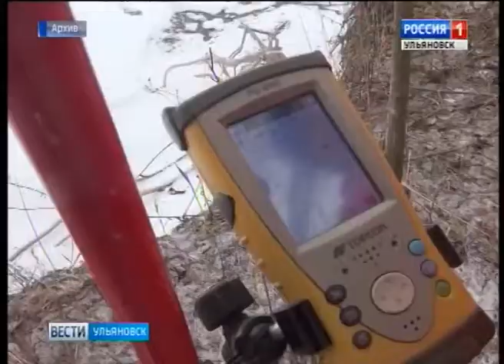Выпуск программы "Вести-Ульяновск" - 27.04.17 - 15.45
- Многолетний рынок. На Проспекте 50летия ВЛКСМ провели проверку.
- Спустя 75 лет. На родину привезли тело ещё одного бойца великой отечественной.
- Всего 7 дней, а сколько дел. Как проходит всероссийская неделя добра в нашем регионе, расскажем в выпуске.